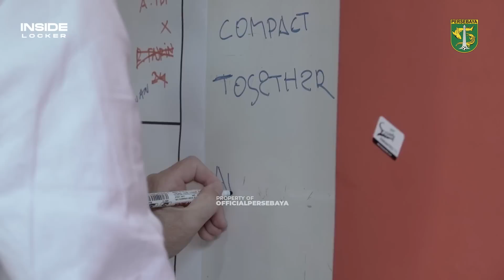INSIDE LOCKER ROOM | BALI UNITED VS PERSEBAYA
INSIDE LOCKER ROOM
BALI UNITED VS PERSEBAYA

Selamat datang,.

Wani !